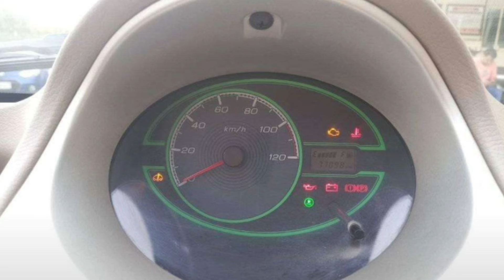TATA NANO CAR FOR SALE || TATA NANO CAR BEST PRICE IN INDIA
Aadi Kashyap